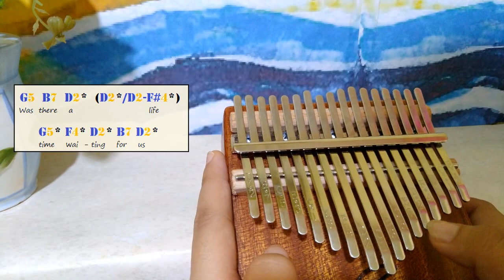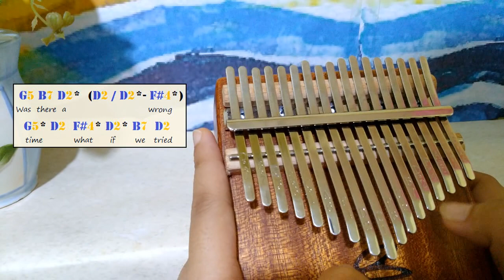Lifetime - Ben&Ben | Kalimba Cover with Tabs & Lyrics | by OnlyFever Z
"Lifetime"  is a tribute song which a real life story of one of their subscriber's heartbreaking love story. The story tells that the girl who hid her feelings to her best-friend because she's afraid of what they had. After the years passed by, on her best-friend's wedding, the boy confessed to her that he also has feelings to the girl but also he's afraid of losing of what they had.
   So, while you can, tell that person what you really feel before you regret everything. 😊
Arranged by: OnlyFever Z
Title: Lifetime
Lyrics and Music by: Paolo Benjamin & Miguel Benjamin
Arranged by: Pat Lasaten, Keifer Cabugao, Agnes Reoma, Jam Villanueva,
Poch Barretto, Andrew De Pano and Toni Muñoz.
Produced by: Jean Paul Verona and Ben&Ben
Mixed by: Jean Paul Verona
Mastered by: Leon Zervos
Video by: Nicolai Maverick and Sony Music Philippines
Artwork by: Nicolai Maverick

The original key of this song is G.